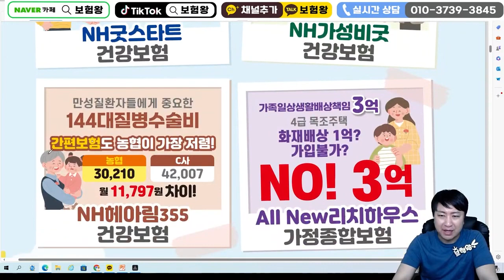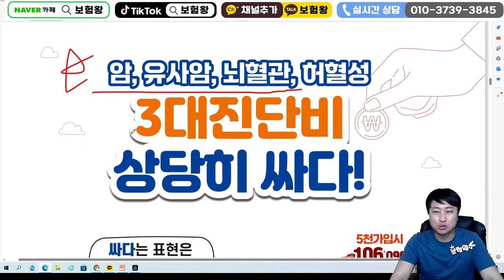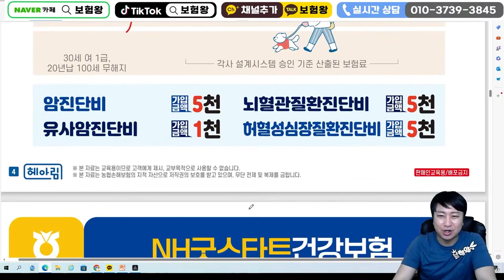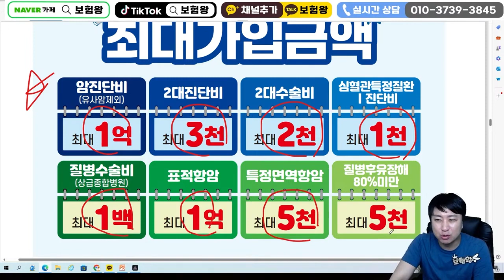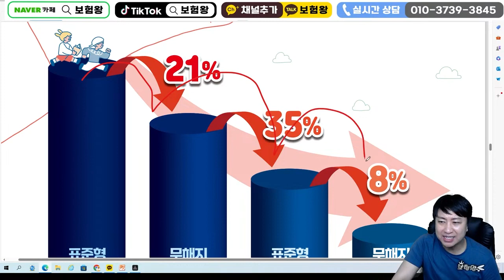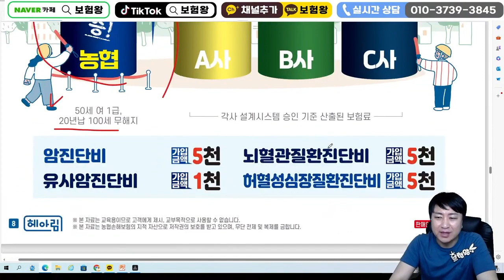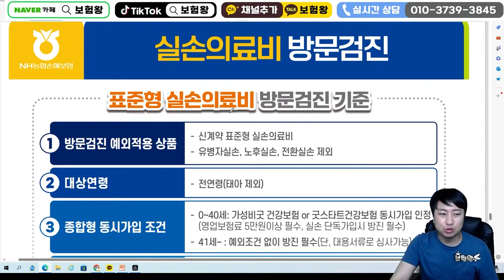6월 NH농협손해보험 신상품이슈!! (가성비 대폭할인)